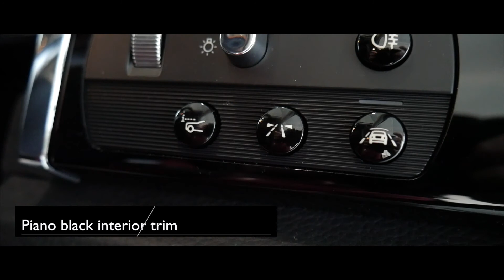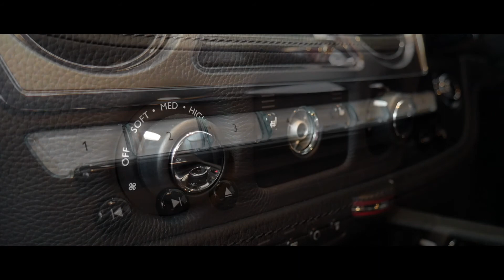Rolls-Royce Ghost Series II - In-depth Interior and Exterior Walkaround High Quality Tour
The Rolls-Royce Ghost is a British full-size luxury car manufactured by Rolls-Royce Motor Cars. The "Ghost" nameplate, named in honour of the Silver Ghost, a car first produced in 1906, was announced in April 2009 at the Auto Shanghai show. During development, the Ghost was known as the "RR04". Designed as a smaller, "more measured, more realistic car" than the Phantom, aiming for a lower price category for Rolls-Royce models, the retail price is around £170,000. The production model was officially unveiled at the 2009 Frankfurt Motor Show. The Ghost Extended Wheelbase was introduced in 2011.

The Rolls-Royce 200EX, officially unveiled at the March 2009 Geneva Motor Show, indicated the styling direction of the production model Ghost. The Ghost's design is virtually unaltered.

The official name of the Rolls-Royce Ghost was originally announced in April 2009, the vehicle was officially unveiled at the 2009 Frankfurt Motor Show, and went on sale in September 2009. Delivery in the UK and Europe began late in 2009, while in other markets (including the USA and Asia Pacific region) deliveries began from the second quarter 2010. The Ghost Extended Wheelbase was unveiled in 2011.

The Ghost was designed by Andreas Thurner and engineered by Helmut Riedl, who led the development of the larger Rolls-Royce Phantom. The Ghost, codenamed RR04 during its design phase, was developed to compete with vehicles significantly less expensive than the Phantom, such as the Bentley Flying Spur and V12 engine versions of the Mercedes-Benz S-Class.

The Ghost is based on a heavily modified platform shared with the F01 BMW 7 Series. The company concedes that 20% of parts are common to both cars. The Ghost has a 129.7-inch (3,290 mm) wheelbase, roof height, bonnet height and track widths all of its own, and the Ghost uses Phantom-style air springs. The car also shares the FlexRay electronic system with its larger stablemate. The car has a curb weight of 5,445 lb (2,470 kg).

Like other current Rolls-Royce models, the Ghost uses parent company BMW's iDrive user interface; unlike the Phantom series, the Spirit of Ecstasy bonnet ornament along with more functions, are controlled using the system.

The Rolls-Royce Ghost features a modified version of the BMW N74 V12 engine, called the N74B66. All models include ZF 8-speed PRNDLTronic automatic gearbox. The engine allows the Ghost to accelerate from 0 to 60 mph (97 km/h) in 4.7 seconds, and has an electronically limited top speed of 155.3 mph (250 km/h). The Rolls-Royce Ghost is built on its own dedicated production line at the Goodwood plant, sharing paint, wood and leather workshops with the Phantom series.

Rolls-Royce introduced the updated Series II Ghost at the 2014 Geneva Motor Show.

Visual changes over the Series I Ghost include re-sculpted headlights, and unbroken daytime running lights. The Series II also gained a tapered ‘wake channel’ on the bonnet, emanating from the Spirit of Ecstasy’s wings. Chrome inserts were added to the front air intakes, which had been enlarged so as to feed more cooling air to the front brakes. The bumpers were also subtly revised, while the side character line Rolls-Royce calls a "waft line" was slanted further forward. New alloy wheel and colour options were also offered.

On the inside, Rolls-Royce fitted re-designed front seats, and re-angled the rear seats so as to allow for easier communication with other passengers. The clock fascia and instrument dials gained polished metal chaplets that evoke premium watch design. Natural grain leather could now be fitted to the A and C pillars, and two new veneers became available.

Technical modifications include re-designed front and rear struts coupled to new steering gear, as well as adjusted dampers and new rear hydraulic axle bearings. The Series II also gained advanced LED headlights. With the Series II Rolls-Royce also offers a "Dynamic Driving Package" that they claim offers a more involving driving experience. "Satellite Aided Transmission" technology was added to all Ghosts, which utilises GPS data, as well as analysing the driving style of the driver, to select the most appropriate gear.

The next generation Ghost has been spied testing for the first time on 24th January 2019 with a long awaited update. This model will share the same platform as the Phantom VIII and the Cullinan SUV with its"Architecture of Luxury" aluminium spaceframe chassis, creating a more comfortable ride quality for future Rolls-Royce models as well as significant weight savings, which is what Rolls-Royce as a car brand is renowned for. The model is expected to be released in 2020/2021.